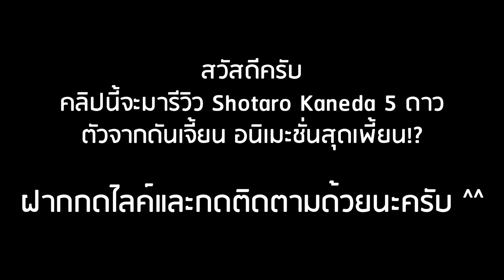Roblox: All Star Tower Defense 🌟 รีวิว Shotaro Kaneda 5 ดาว ตัวดันเจี้ยนสุดเท่ อนิเมชั่นสุดเพี้ยน!?